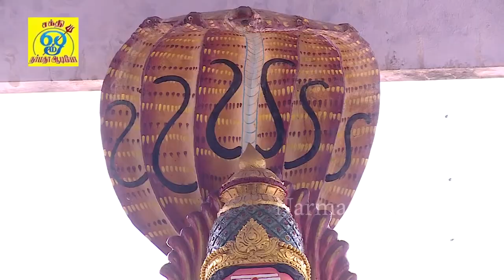மிகவும் சக்தி வாய்ந்த ஆத்தா பெரியாயி-யின் பாடல்கள் | எங்கே மணக்குது | சக்தி சண்முகராஜா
பாடல்: எங்கே மணக்குது
பாடியவர்:சக்தி சண்முகராஜா
பாடலைஇயற்றியவர்:சக்தி சண்முகராஜா
இசை:சக்தி சண்முகராஜா